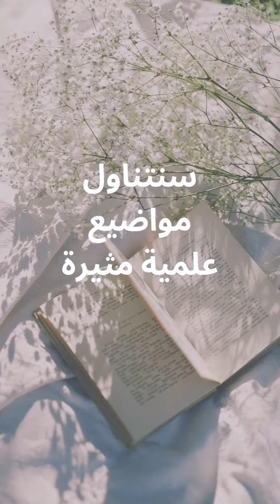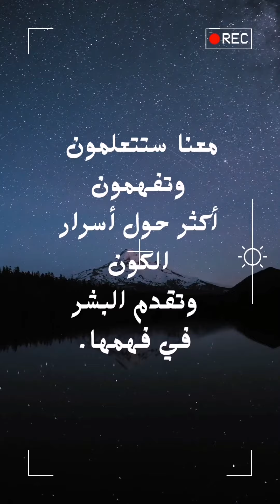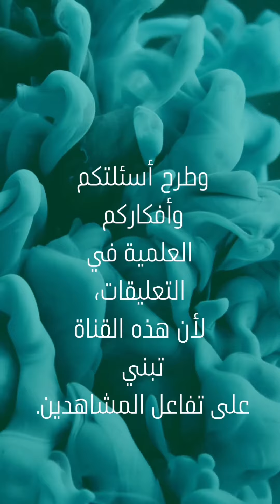كلمات كراش95 - كلمة كراش95 - حل كلمات كراش95